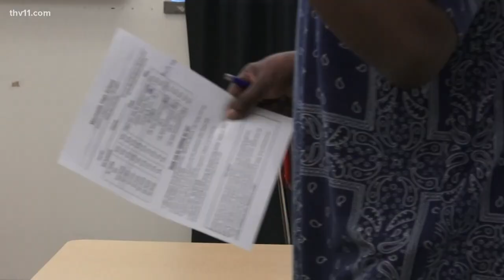Retired man keeps strong through pandemic as schools' substitute teacher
As long as he stays in good health, Mr. Kimbrew said he's dedicated to get through this pandemic with his students in whatever classroom that may be.